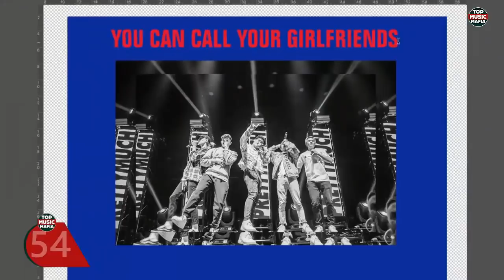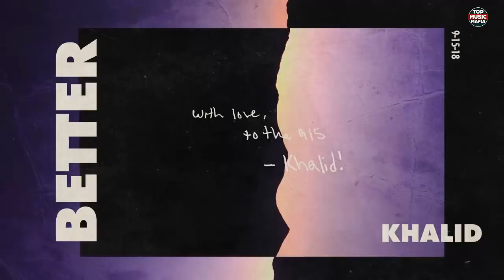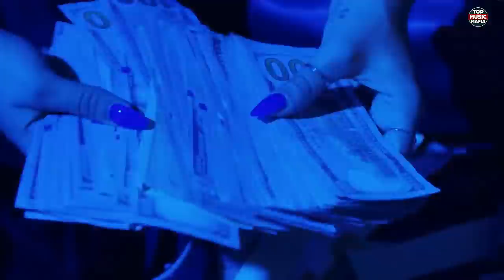Top 100 Songs Of The Week - November 10, 2018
Top Songs Of November, 2018
Best Songs 2018, New Songs 2018

You can also find the Billboard Hot 100 Top 100 Songs this week on our channel, for more new songs of 2018 and best songs of 2018 subscribre to our channel.

A collection of the top 100 best songs of the week for November 2018 in the USA, UK and Australia. We do our best to make quality videos that are family friendly and can be enjoyed by all family members including kids and younger audience.